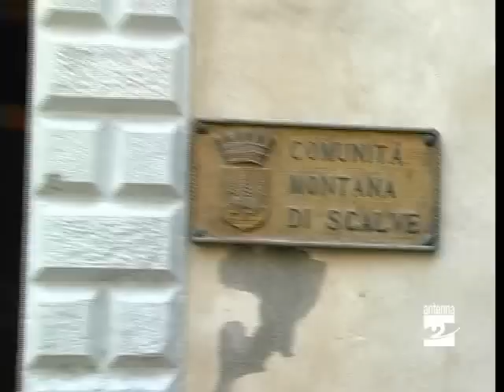Orobie protocollo europeo per l'orso Antenna 2 TV 29022012.mpg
Un protocollo europeo per monitorare la presenza dell'orso sulle Orobie. L'intesa verrà presentata nel corso di un convegno a Vilminore. Sentiamo l'intervista a Guido Giudici, presidente della Comunità montana di Scalve.